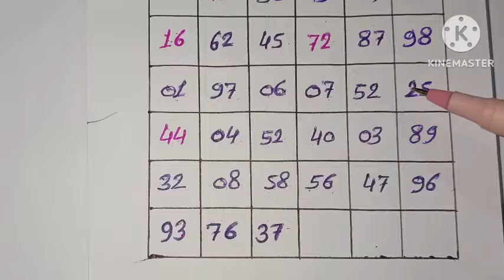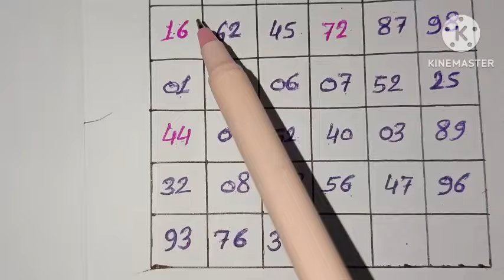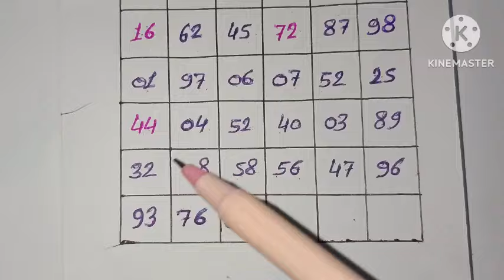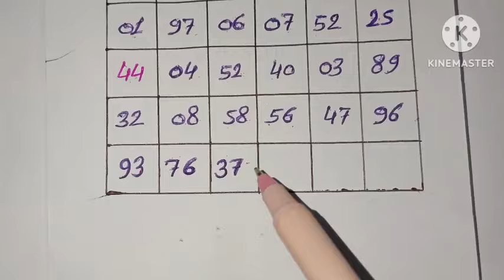Kalyan 07/03/2024 fix game.